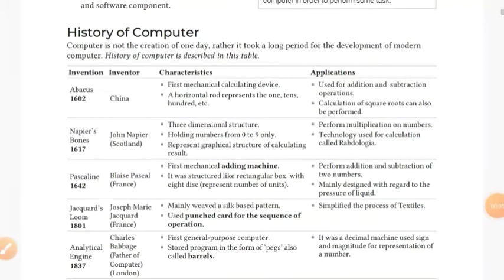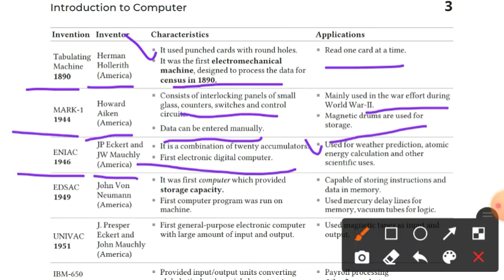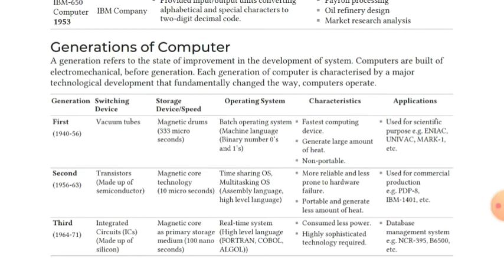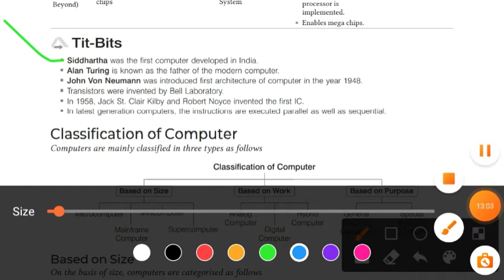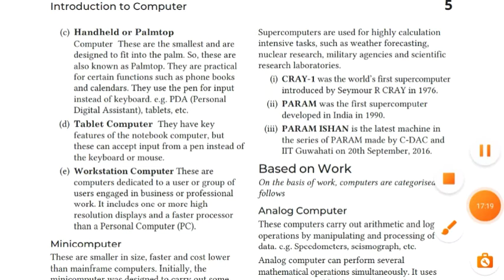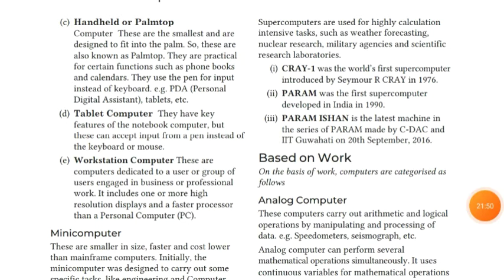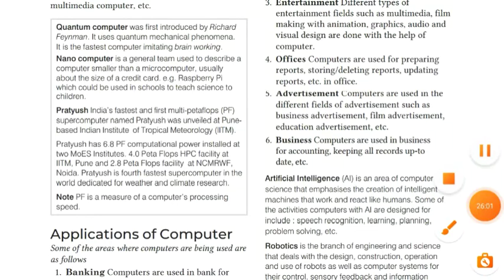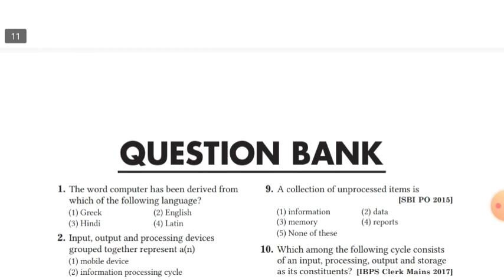PART:2. Introduction to computer( by arihant) Sbi,ibps,po ,clerk,ssc, railways,allexam#jkpsi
Computer awareness || chapter 1 || Introduction to computer( by arihant) for all exam